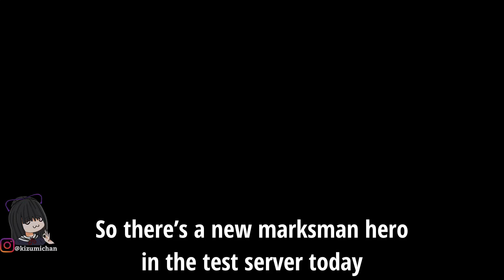NEW MARKSMAN HERO POPOL AND KUPA | MOBILE LEGENDS